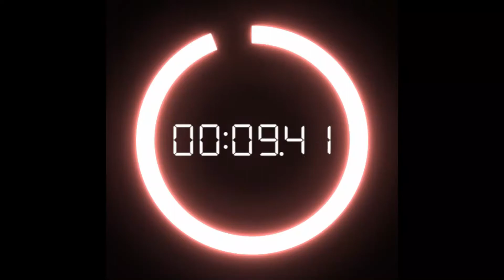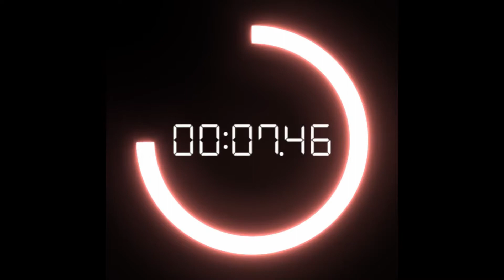地獄のHIIT！３分で脂肪燃焼タバタ式トレーニング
オンラインで"宅トレ"ブートキャンプ！
定期開催だから運動を習慣化したい人にぴったり！特別な道具は一切不要です。
一緒に自宅で効率的に筋トレしましょう！

■オンラインボディメイク
【実績300件】筋トレメニュー作成

【ダイエット徹底サポート】筋トレ＆食事サポートダイエット版

【脱ガリガリで健康的に】筋トレ＆食事サポート太りたい版

【他にもサービス多数】その他のサービスは一覧から御覧ください

■オフラインでパーソナルトレーニング！

すみません、後半バテてます（笑）
20秒の高強度トレーニングと10秒のインターバルを繰り返す、タバタ式トレーニングのメニューです。
1回でも燃え尽きますが、2～3セットやれば完璧ですね！